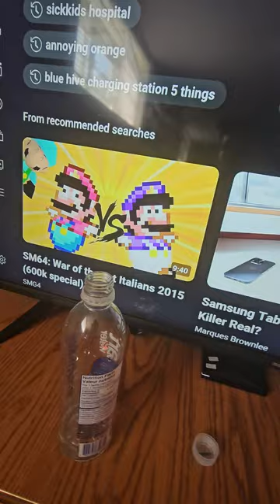GO GO SQUEEZE HIDE&SEEK episode 13:oh my goodness